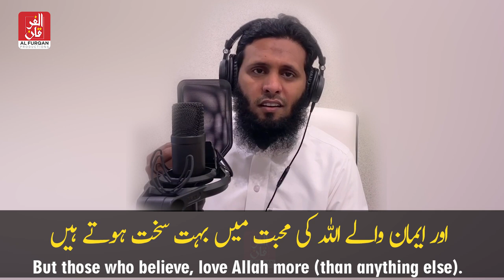Love Of Allah by Sheikh Mansour Al Salimi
اللہ کی محبت | الشيخ منصور السالمي
ALLAH KI MOHABBAT - Sheikh Mansour Al Salimi